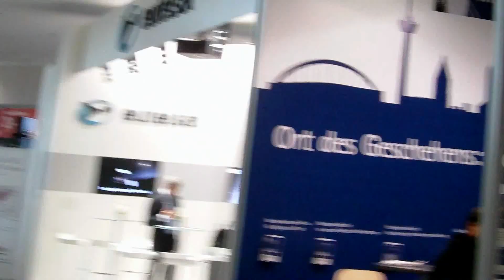Kurzinterview mit Prof. Ring bei den Medientage München 2011 008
Kurzes Interview mit Prof. Ring zwecks der Umsetzung des DAB Standards im digitalen Radiobereich. Die Medientage sind natürlich prädestiniert um für solche Neuerungen eine Entscheiderplattform zu erreichen. Auch die Öffentlichkeit und die Consumer spielen natürlich hier als Entscheider mit.
Aber die meisten Consumer sind Mitläufer und laufen so den Leading Man hinterher.